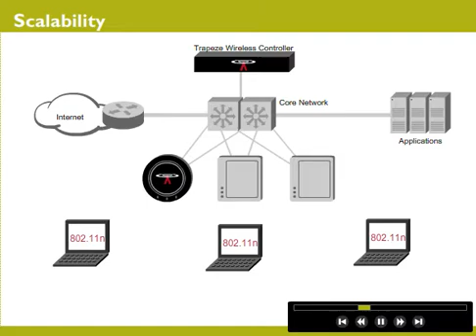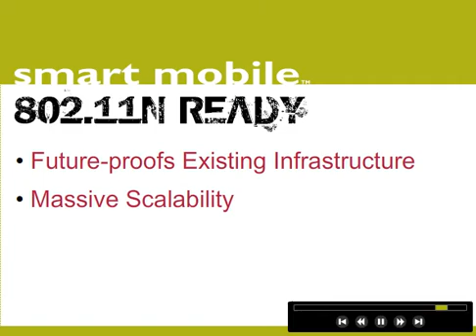Wireless LAN Scalability with 802.11n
Overview explaining how Trapeze Networks' Intelligent Switching approach enables maximum scalability of wireless LANs without requiring fork-lift upgrades to support 802.11n